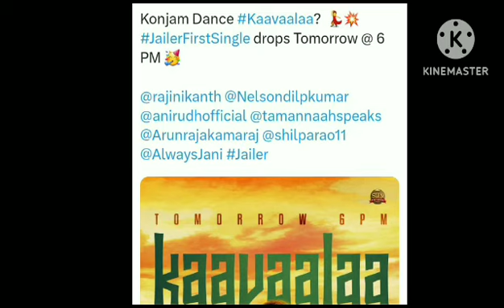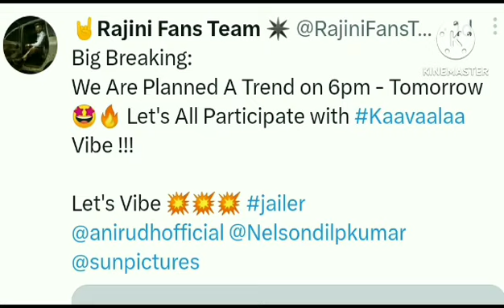Jailer First Single today புதிய போஸ்ட் வெளியிட்ட சன் பிக்சர்ஸ் Twitter trend செய்ய போகும் ரசிகர்கள்